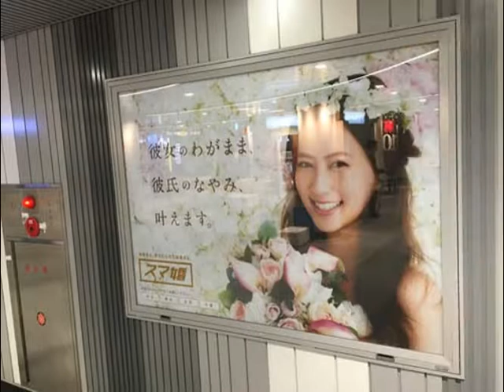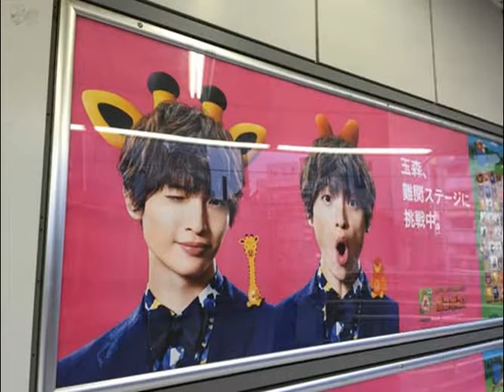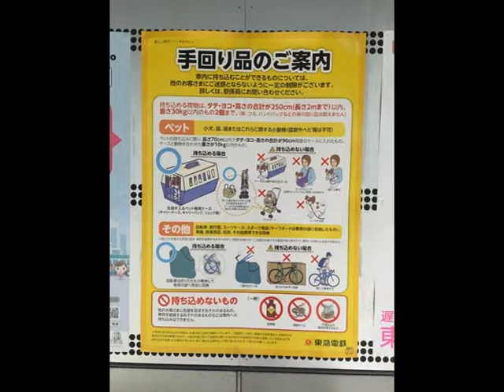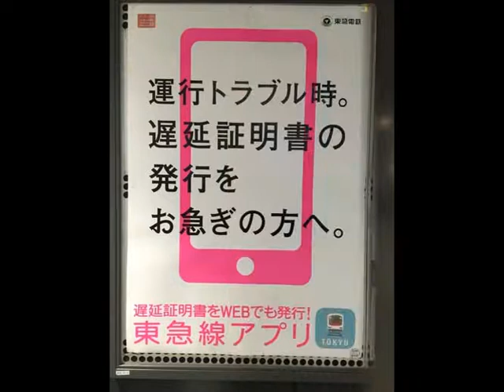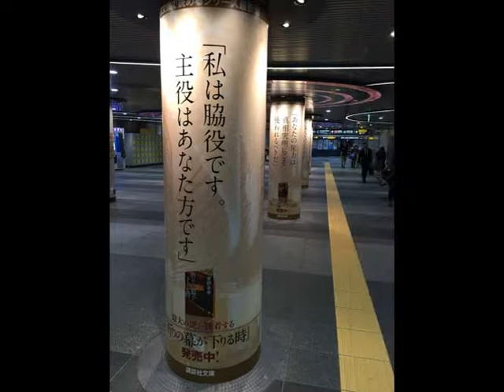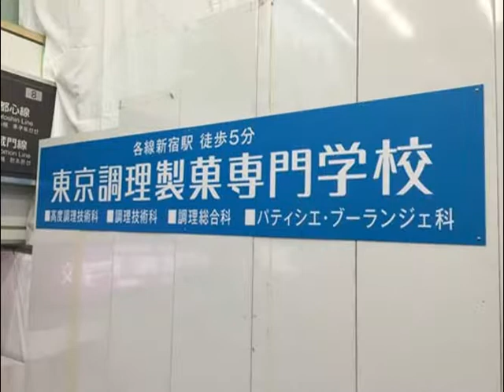宮田俊哉・玉森裕太・河北麻友子・私立恵比寿中学・斎藤工ほか【スライド★2016/9/22：Week38】渋谷駅（5）ビルボード広告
- Shibuya Station HOT 100 Graphics（Sep. 22, 2016）Vol.5